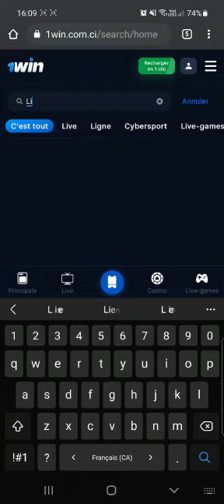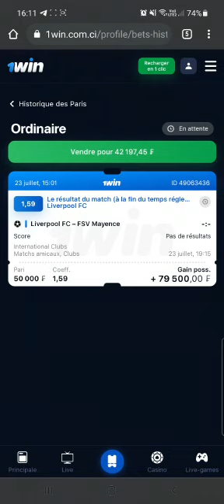COMMENT JOUER ET GAGNER AVEC 1 WIN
REGARDER COMMENT JOUER ET GAGNER DE L'ARGENT AVEC 1WIN